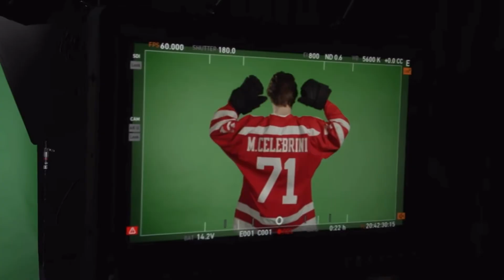Macklin Celebrini HIGHLIGHTS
Highlights from the last first Overall pick
San Jose sharks top prospect